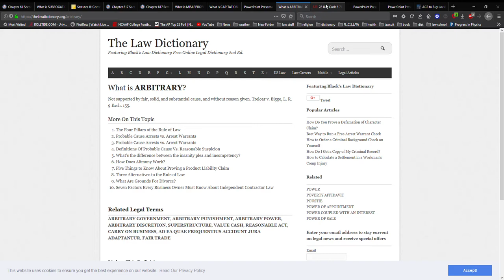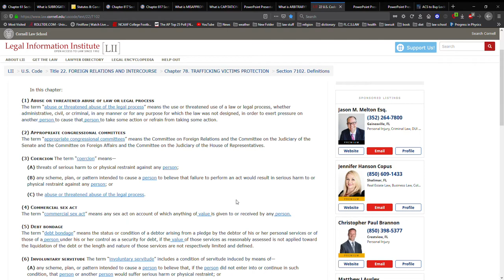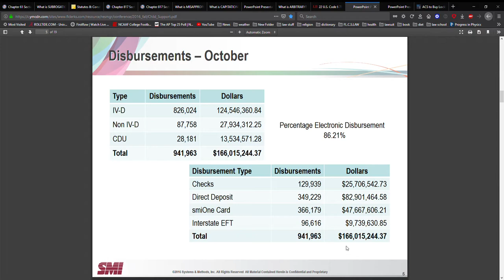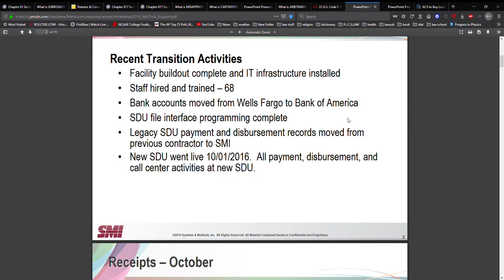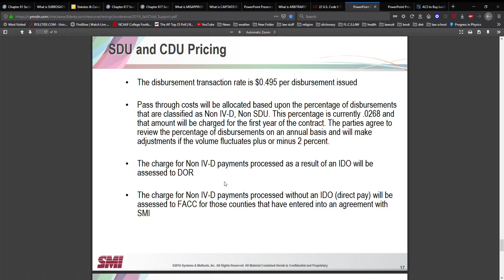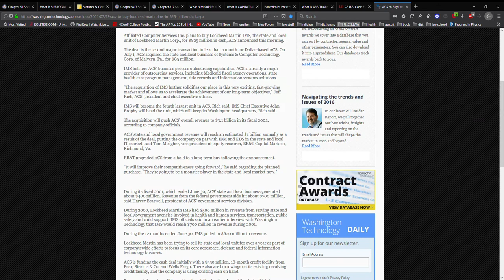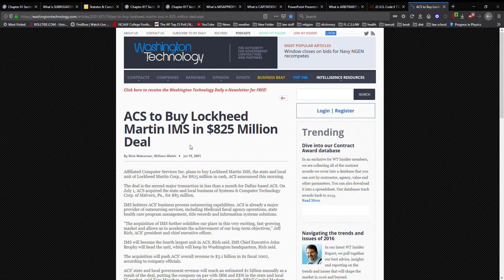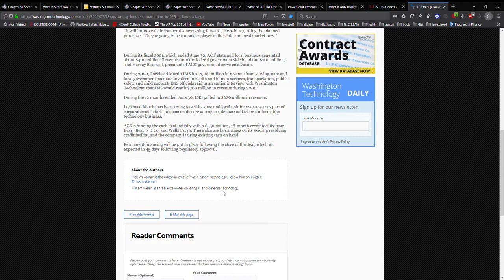Child support Motive part 2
This is part 2 of the entertainment video about the states motive for enforcing child support. I am not an attorney and I make no claims to be one. I encourage everyone interested to look the information discussed up in their own state and gain their own comprehension.